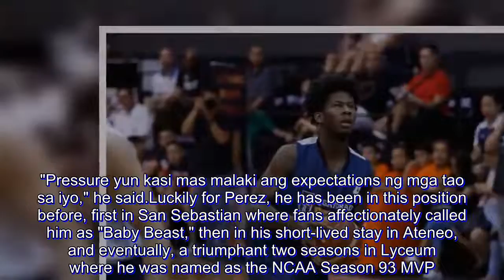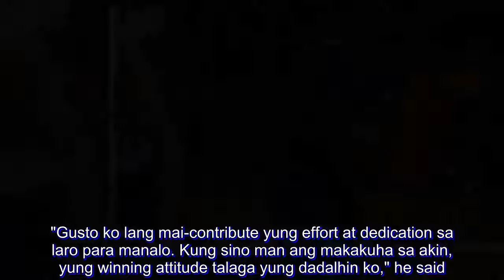CJ Perez welcomes pressure, takes it as motivation in upcoming draft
IT seems like there's no stopping CJ Perez from being the top selection in the 2018 PBA Rookie Draft.

But though Columbian is unfazed from its earlier pronouncements, the 25-year-old forward knows the pressure it entails being tabbed as the number one overall pick.

"Pressure yun kasi mas malaki ang expectations ng mga tao sa iyo," he said.

Luckily for Perez, he has been in this position before, first in San Sebastian where fans affectionately called him as "Baby Beast," then in his short-lived stay in Ateneo, and eventually, a triumphant two seasons in Lyceum where he was named as the NCAA Season 93 MVP.

And he thrives being in this opportune situation.

"Syempre mamo-motivate ka sa pressure na yun," said the overjoyed Lyceum forward. "Lakas loob akong nag-apply para sa draft at sobrang blessed lang namin lahat na makaabot sa sitwasyon na ito kaya talagang sobrang happy ko lang."

Perez, however, would like to defray the notion that he is coming as a savior of sorts, especially for the lowly Dyip which only collected six wins this past season.

"Gusto ko lang mai-contribute yung effort at dedication sa laro para manalo. Kung sino man ang makakuha sa akin, yung winning attitude talaga yung dadalhin ko," he said.

For now, Perez is just happy that his lifelong dreams are finally coming true.

"Pinangarap ko ito simula pa nung bata ako kaya sobrang excited ako na makarating kahit saang team sa PBA."